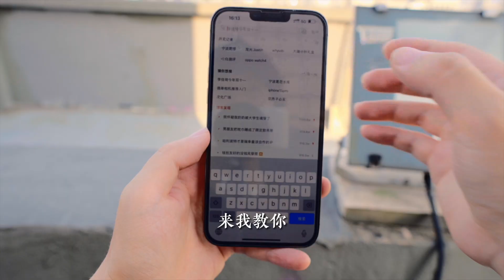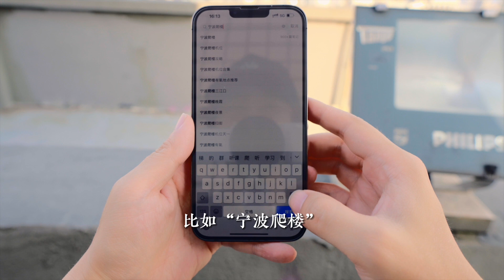砸了吧！无人机新规要来了！2024无人机新规最通俗解读！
本期解读2024的无人机新规对我们有什么样的影响。